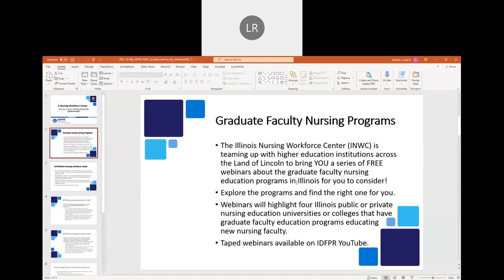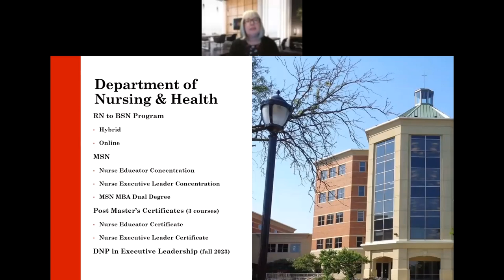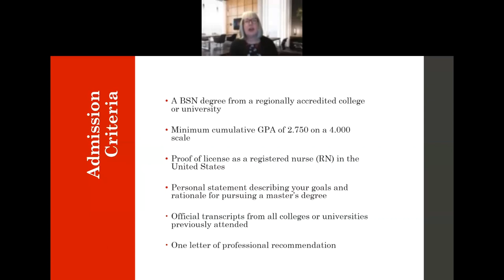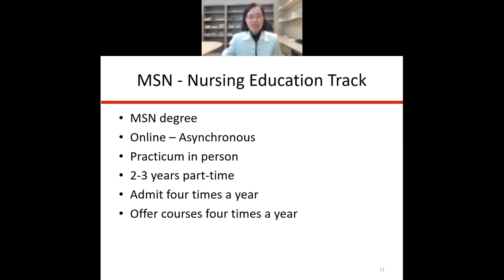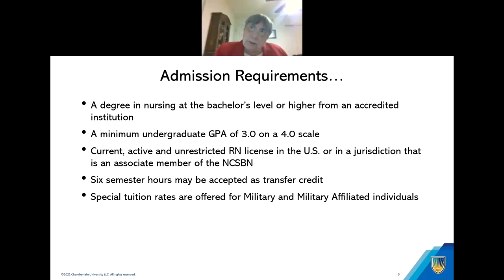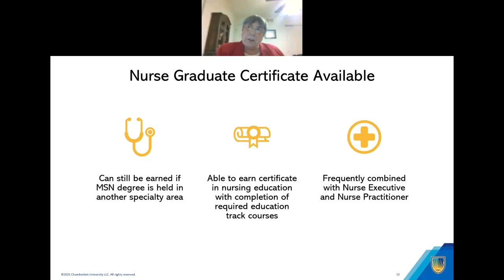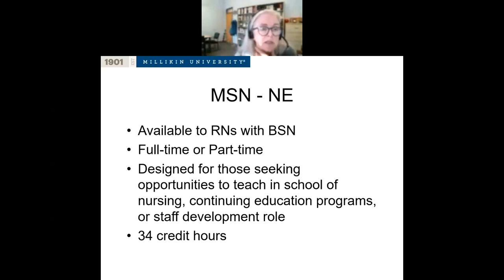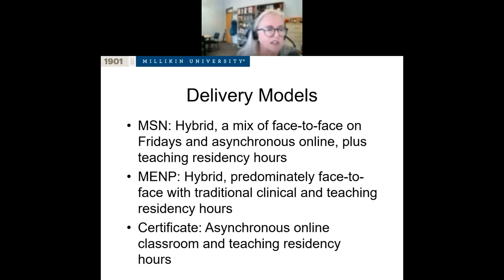Graduate Nursing Programs Webinar #3, 2-15-2023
Are you a nurse wanting to educate future nurses?

The Illinois Workforce Nursing Center is teaming up with graduate faculty nursing programs across Illinois to bring a series of FREE webinars about those programs for you to become an educator!

This third webinar featured representatives from the following programs:

• Benedictine University
• Chamberlain College of Nursing
• DePaul University
• Millikin University